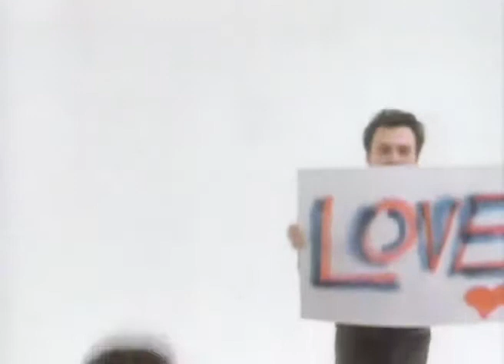Madness It Must Be Love